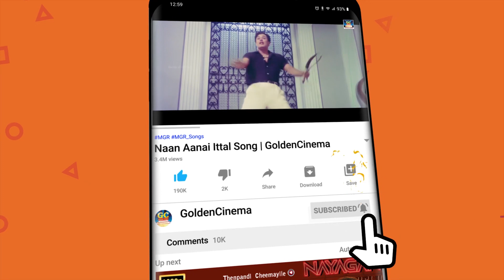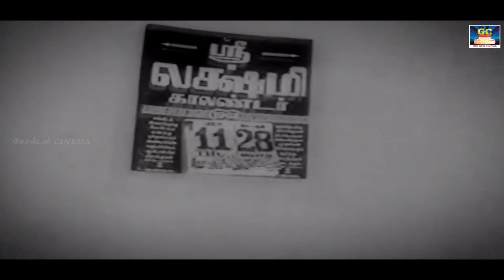அங்க பாருடி யாரோ நம்மளை போட்டோ எடுக்குறாங்க | சந்திரபாபு நடிப்பில் சில காட்சிகள் | Movie Scenes HD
Movies
ShortFilms
Special Programs
Events
Movie News